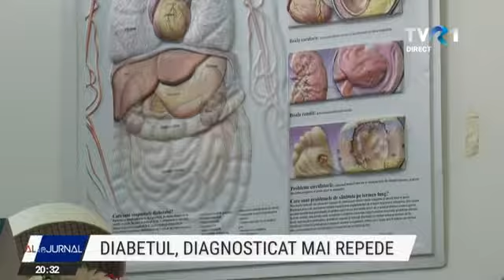Diabetul va putea fi depistat mai repede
Medicii de familie pot da trimiteri pentru primele analize ce ajută la diagnosticarea diabetului şi pot iniția tratamentul.